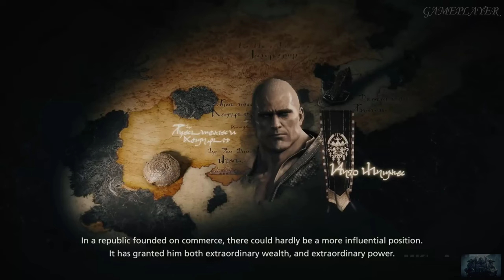FINAL FANTASY 16: Gameplay Walkthrough Part-04 FULL GAME (4K 60FPS) - No commentary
Final Fantasy 16 Walkthrough Part-04 and until the last part will include the full Final Fantasy 16 Gameplay on PS5. This Final Fantasy 16 Gameplay is recorded in 4K 60FPS and will include the full game, all endings and all boss fights.